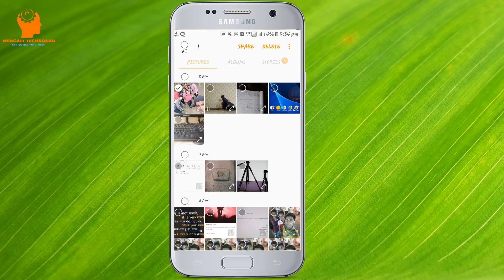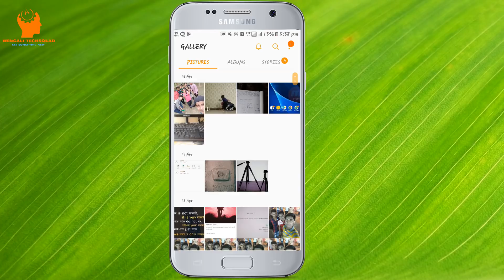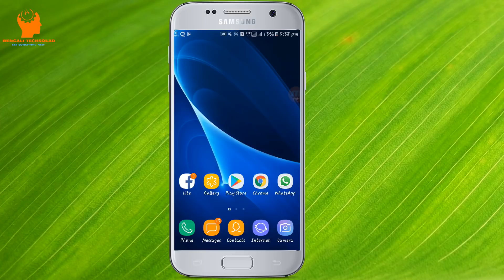How To Download Whatsapp Deleted Photo । ডিলিট করা ছবি কিভাবে আবার ডাউনলোড করবেন দেখে নিন 2018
How To Download Whatsapp Deleted Photo । ডিলিট করা ছবি কিভাবে আবার ডাউনলোড করবেন

hi friends in this video i am going to show you how to recover deleted photos videos from whatsapp. normally when you deleted your photos and videos from whatsapp you can not recover it. but whatsapp makes an update in update version of whatsapp you can easily recover your photos and videos. i hope all of you will like this video. thank you so much and good bye.

দেখে নিন